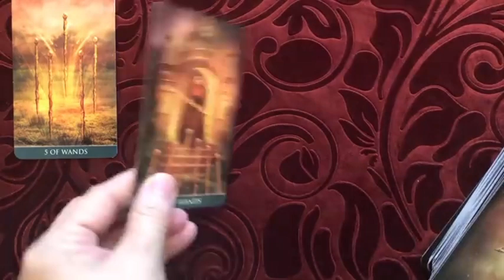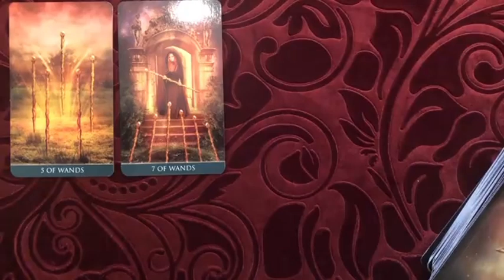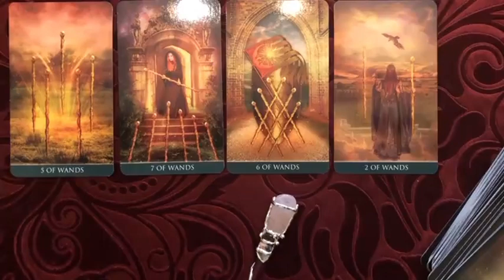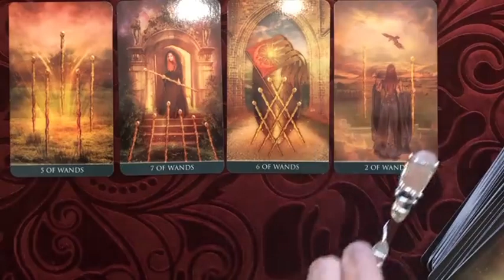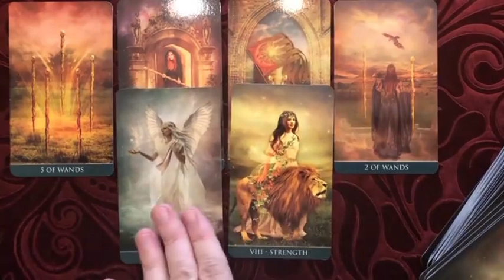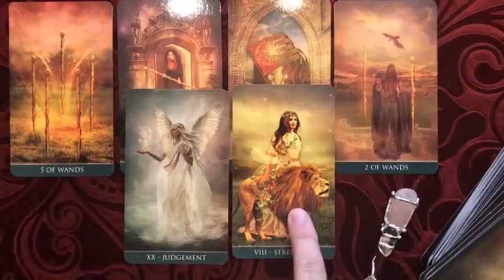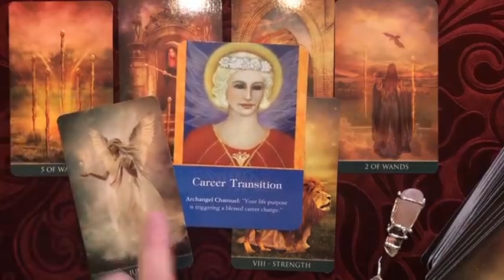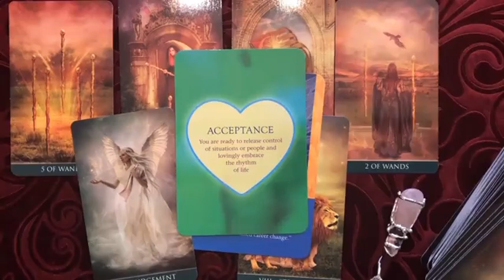ARIES 💯 YOU’RE THE 1ST PERSON EVER THAT GOT THEM TO DO THIS! ARIES TAROT LOVE